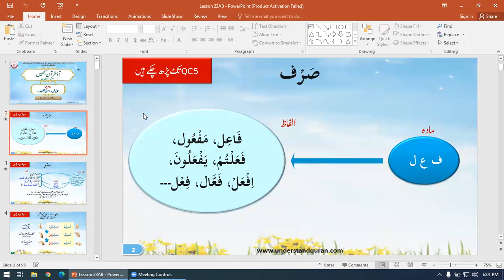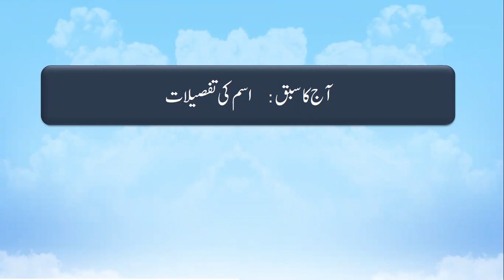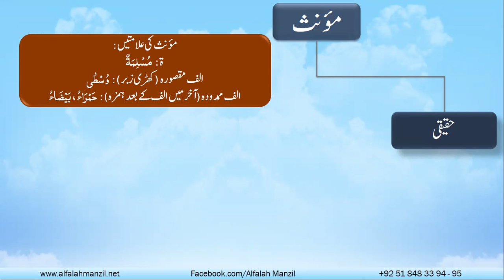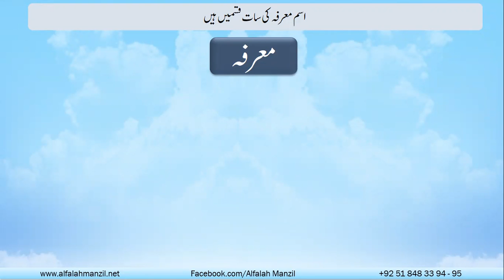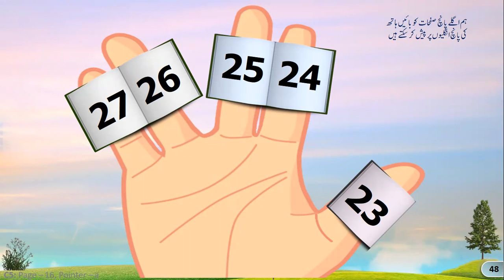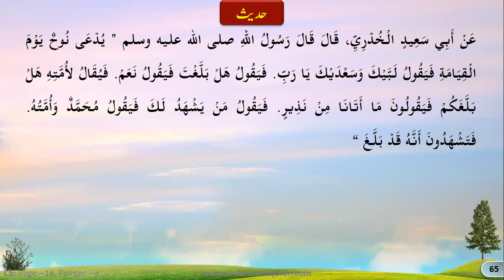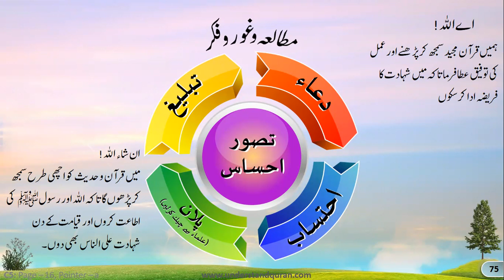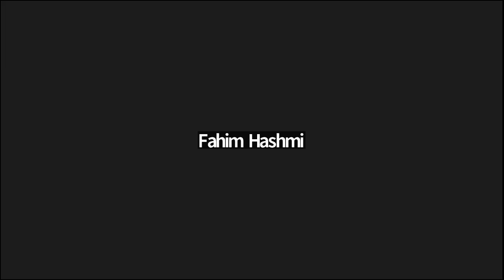QC6 Session 01 - July 07 2022